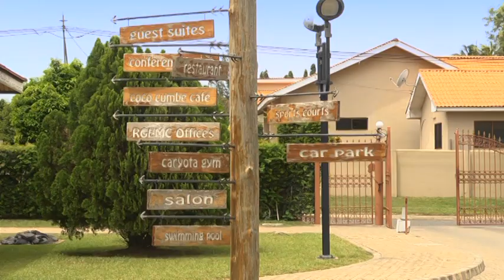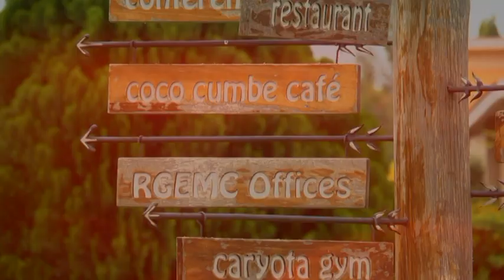Our Story | Ghana's Leading Real Estate Developer | Regimanuel Gray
Here is an overview of our Hallmarks in our 30-year journey of building quality homes to last through generations. When we are asked whether we build affordable houses in Ghana we say, Yes! ... Indeed an affordable house is one whose lifetime maintenance is guaranteed because of the quality invested in it.

Houses for Sale in Accra |